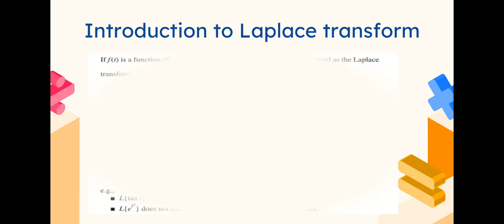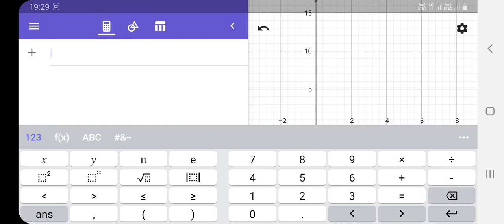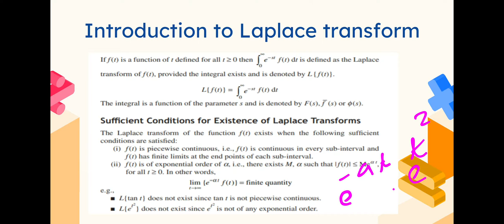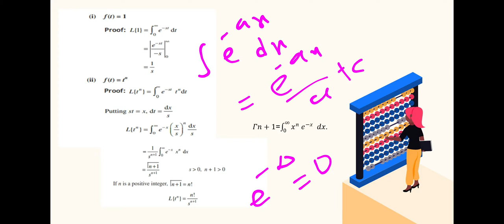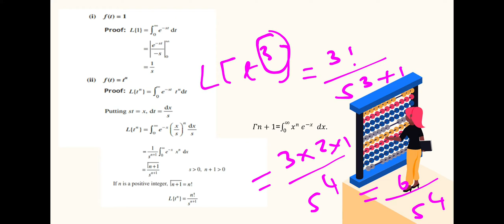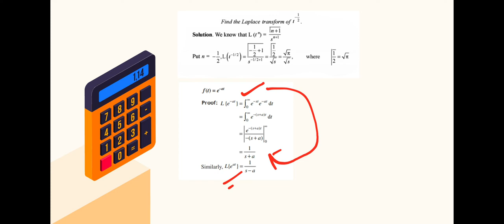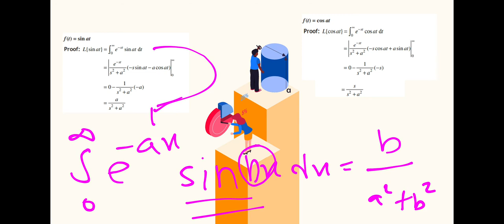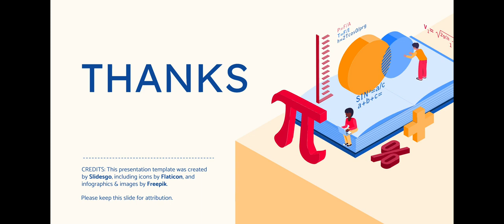Introduction to Laplace transform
This video gives introduction to Laplace transform